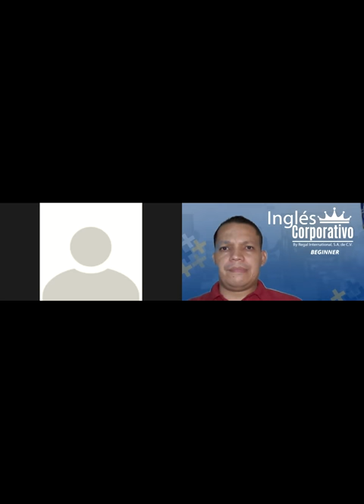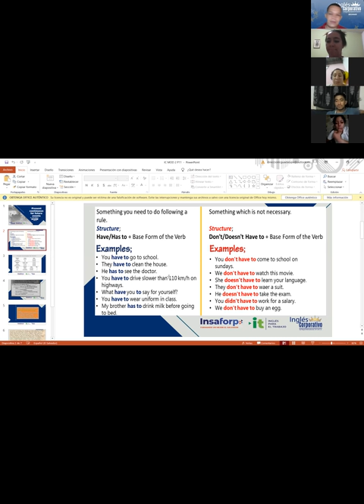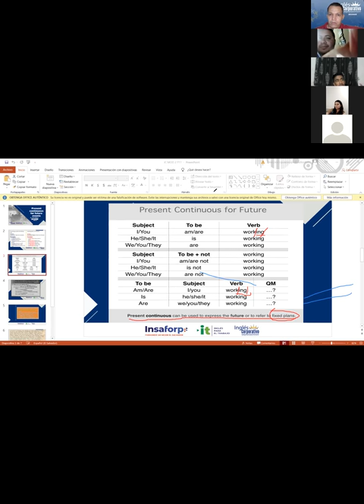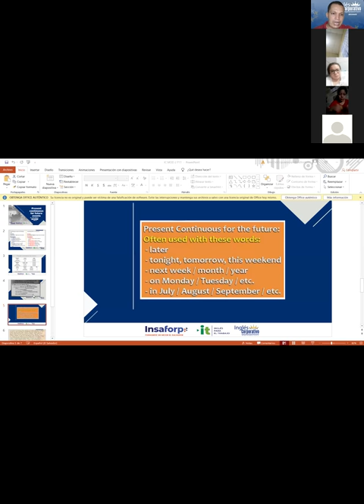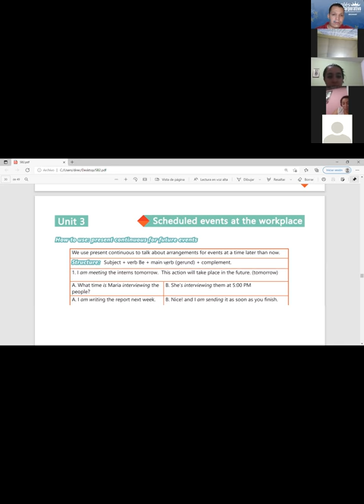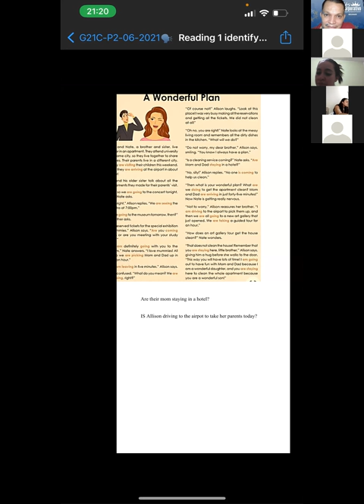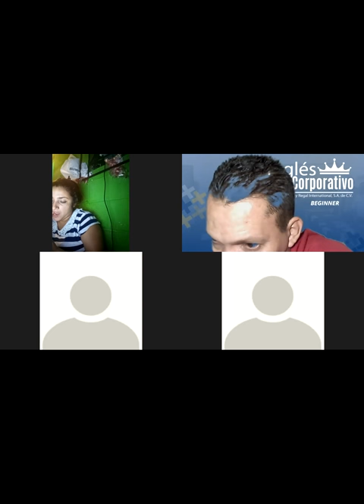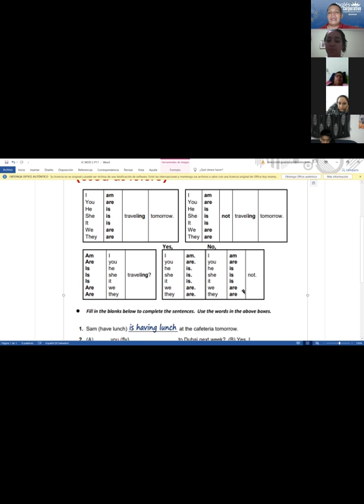Ingles Corporativo-Videoconferencia #11 Present continuous for future events.